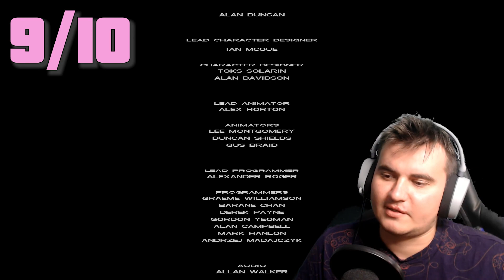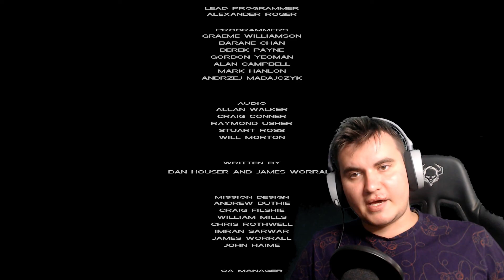Żegnaj Vice City! - GTA Vice City GAMEPLAY PL - Część 13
Nic nie boli tak jak zdrada.
Ale kilka kilo ołowiu, które się pakuje w zdradzieckie mendy jakoś tak... zmniejsza ten ból.
W skali Cwira gra 9/10.
No w ten tytuł po prostu trzeba zagrać.
Polecam każdemu!
No to teraz chyba San Andreas?